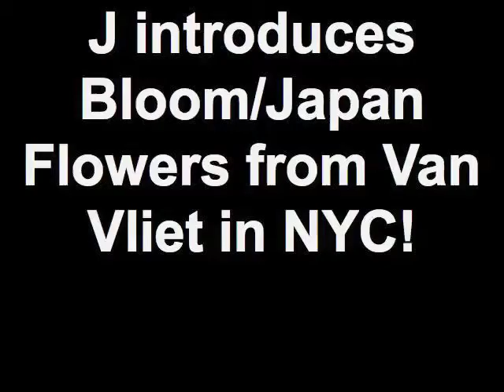J introduces Bloom/Japan Flowers from Van Vliet in NYC!